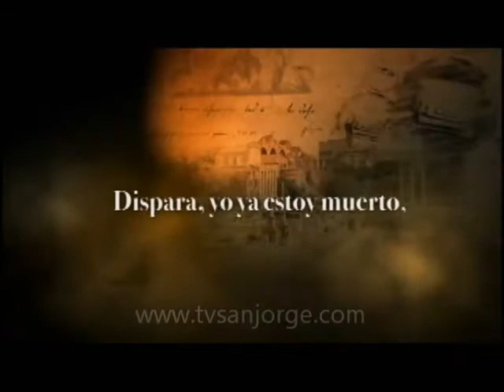ENTRETENIMIENTO 13 NOVIEMBRE 2013